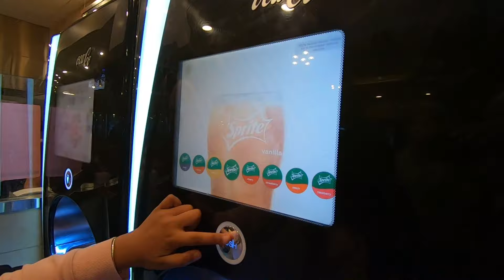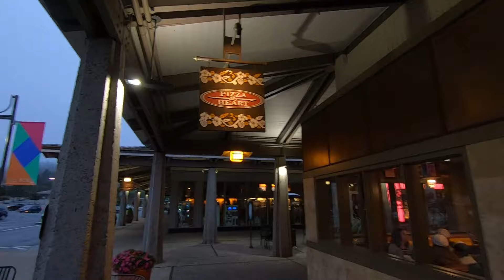Eating Pizza at PIZZA MY HEART | An PIZZA o Tiem Pizza my Heart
We are eating our favorite pizza at the Pizza My Heart in Monterey, Ca